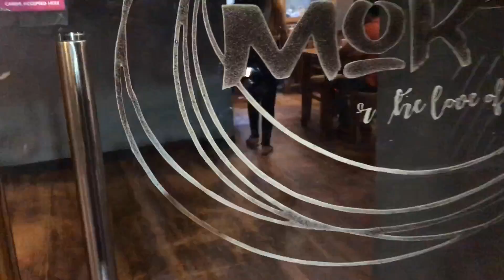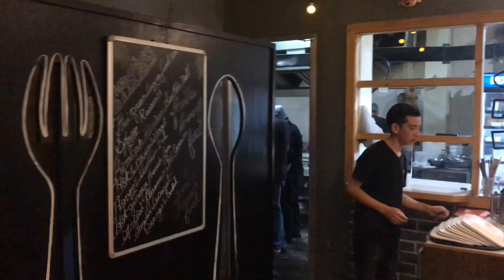BEST TING MOMO IN SILIGURI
Hello everyone this is Upashna again with another video & this time its a food vlog. Went back to Steamy Moktu at Ashampara, Siliguri one of my favourite hangouts at Siliguri for authentic Asian food and ordered the regulars and also the daily special menu & it was simply delicious. I hope you are gonna enjoy my mouth watering experience in front of the camera for the first time. Do-not forget to comment, like and suggest (honest feedbacks would be most appreciated). Thank you all for your un-conditional support. Stay Safe :) Enjoy